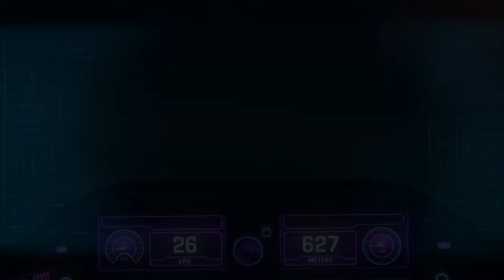koop and I go down in flames